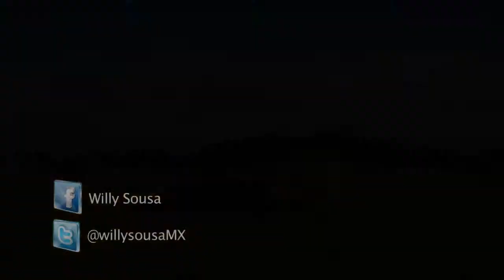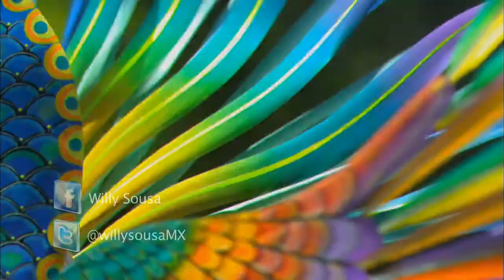Oaxaca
from Nahuatl: Huaxyacac [waːsʃakak]), officially Free and Sovereign State of Oaxaca (Spanish: Estado Libre y Soberano de Oaxaca), is one of the 31 states which, along with the Federal District, make up the 32 federative entities of Mexico. It is divided into 571 municipalities; of which 418 (almost three quarters) are governed by the system of Usos y costumbres (customs and traditions)[9] with recognized local forms of self governance. Its capital city is Oaxaca de Juárez.

It is located in Southwestern Mexico.[10] It is bordered by the states of Guerrero to the west, Puebla to the northwest, Veracruz to the north, Chiapas to the east. To the south, Oaxaca has a significant coastline on the Pacific Ocean.

The state is best known for its indigenous peoples and cultures. The most numerous and best known are the Zapotecs and the Mixtecs, but there are sixteen that are officially recognized. These cultures have survived better than most others in Mexico due to the state's rugged and isolating terrain. Most live in the Central Valleys region, which is also an important area for tourism, attracting people for its archeological sites such as Monte Albán, native culture and crafts. Another important tourist area is the coast, which has the major resort of Huatulco. Oaxaca is also one of the most biologically diverse states in Mexico, ranking in the top three, along with Chiapas and Veracruz, for numbers of reptiles, amphibians, mammals and plants